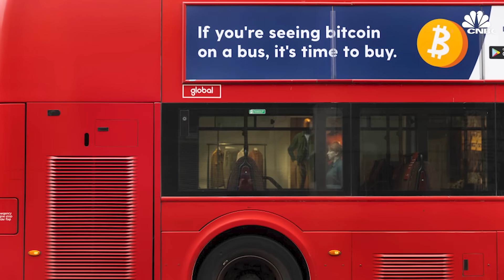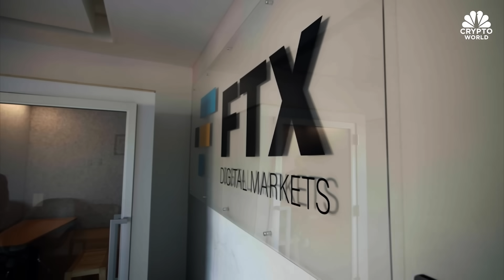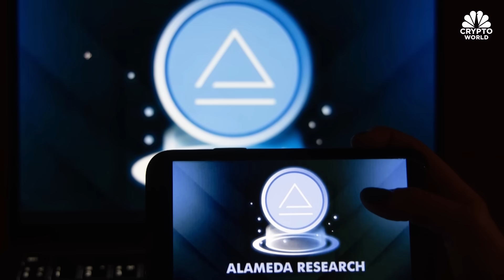Sam Bankman-Fried’s defense rests and closing arguments begin Wednesday: CNBC Crypto World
CNBC Crypto World features the latest news and daily trading updates from the digital currency markets and provides viewers with a look at what’s ahead with high-profile interviews, explainers, and unique stories from the ever-changing crypto industry. On today’s show, Brian Mosoff, CEO of Ether Capital, discusses how the crypto industry builds back the trust lost from the FTX collapse and the growing hype around crypto-focused ETFs.

Chapters:
00:00 - CNBC Crypto World, Oct 31, 2023
0:22 - Bitcoin falls
0:33 - The headlines
2:59 - Brian Mosoff of Ether Capital